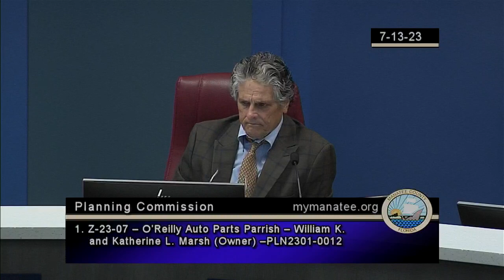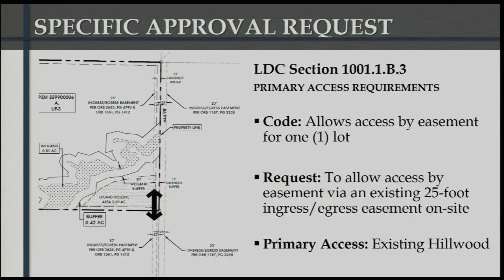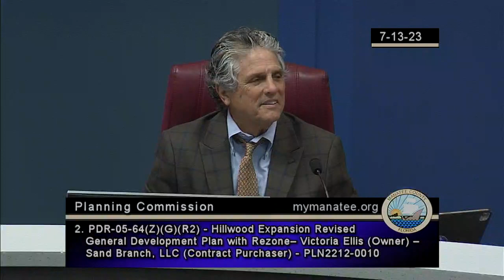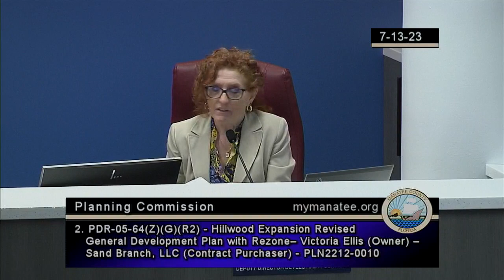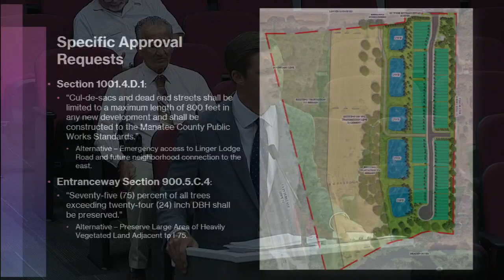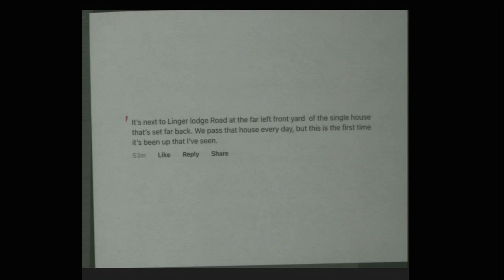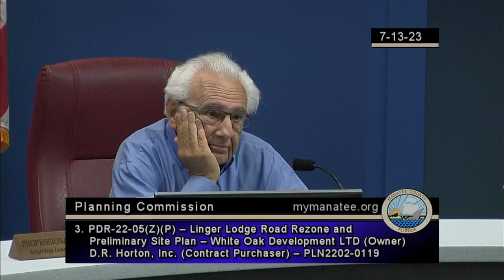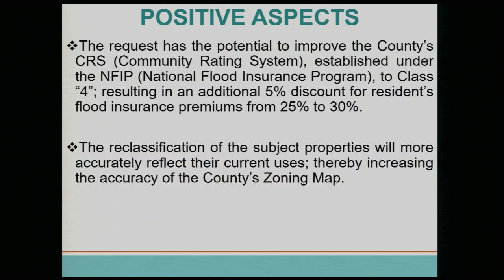July 13, 2023 - Planning Commission - 2023-07-13 09:00:00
July 13, 2023 - Planning Commission Recorded in Manatee County